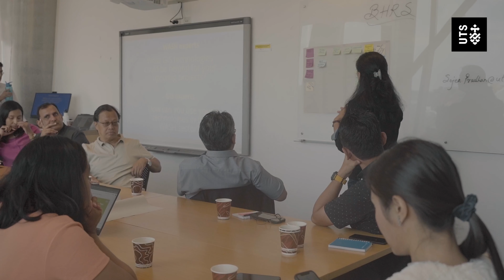Day 03 - Australia Awards Fellowship: Building Health Resiliency Systems (BHRS)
Day 3 of the Australian Awards Fellowship: Building Health Resiliency Systems (BHRS) Project involved Fellows collaborating through sprint sessions to cross-pollinate ideas on how GIS/LIDAR, WASH, and disaster resilience can intersect to solve complex problems.

We would like to thank the Australia Awards Fellowships, made possible by the generous support of DFAT 🇦🇺✨